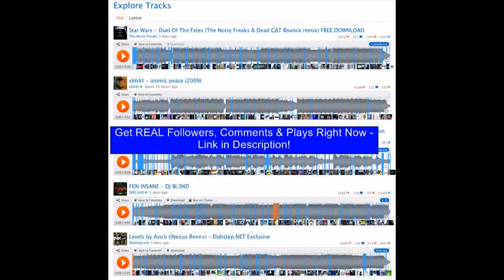Best way to Promo Chill Trap Music on soudcloud [Trap Music]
Get REAL Comments, Followers, & Plays for FREE Disc Jockey (Profession) Music best trap music 2013 rap Shake It Maschine trap music mix 2013 trap music playlist ShutYourTrapOfficial chase &amp; status best of trap 2013 trap music mix Music (Industry) electronic music best trap music trap music 2013 trap april 2013 continuous mix Song (airline) trap music trap music hd Mix all trap music trap mix 2013 trap playlist besttrapmusic flosstradamus best of trap trapmusic hd steve strife run tha trap 12th planet compilation its a trap Dreizehn full album Album trap beats trapmusichd trapstyle damn son trapstep new trap trap mix mix full mix rl grime official Remix Phazz trap hd xxtrakt carnage dj mix Lyrics baauer trap booty Dance album hucci hpntk trill sexy free Song Full hot new edm